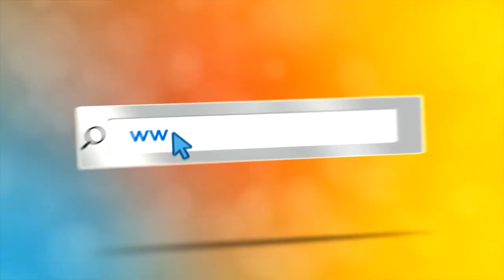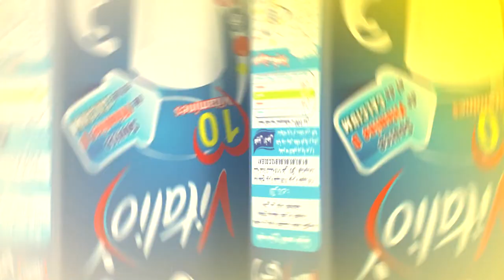اعلان مع عمو يزيد الاجئين - Annonce Maa Amou Yazid journée des réfugiés du 26 06 2018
اعلان مع عمو يزيد حلقة خاصة ‏اليوم العالمي للاجئين ليوم 26 جوان 2018 -
Annonce Maa  Amou Yazid spéciale journée internationale des réfugiés du 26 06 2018